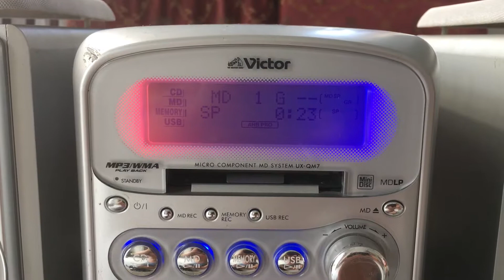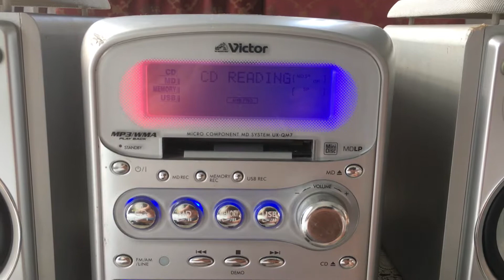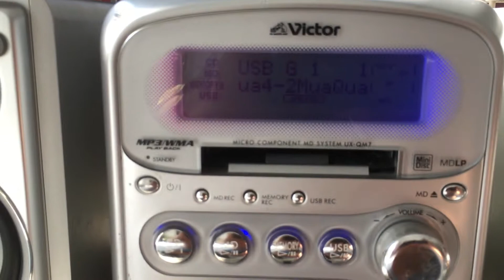Victor UX-QM7 ( cd , md , line in , usb , Fm full 108Mhz ) cực hay . A. Linh 0986 752 721 Giá 1t5